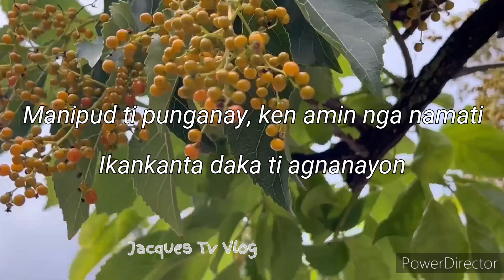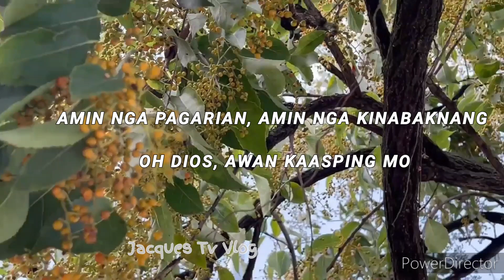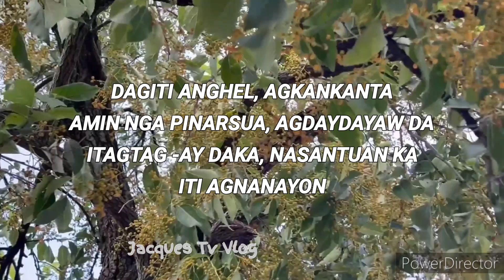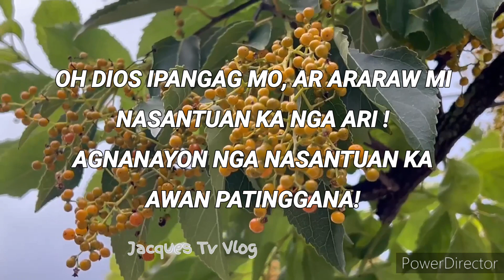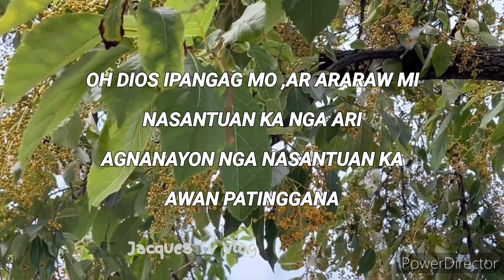HOLY FOREVER BY Cece Winans - Ilocano Version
HOLY FOREVER ILOCANO VERSION . GODBLESS  YOU I PRAY THAT YOU WILL BE BLESSED ALWAYS